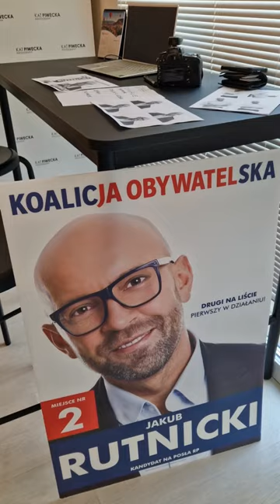Behind the scenes 📽 JAKUB RUTNICKI election campaign photoshoot 📸